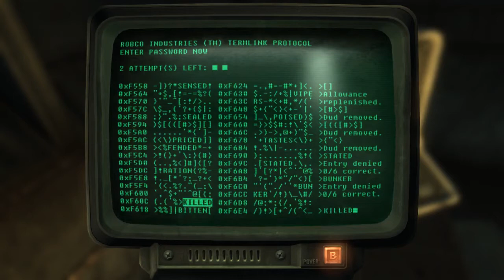Fallout: New Vegas Let's Play Part 31 Helios One Tower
Making my way into the Helios One tower to crank up the mainframe.  Not an easy task.  After dieing several times I realize I'm still wearing my radiation suit *face palm* which has no protection.

Fallout: New Vegas Ultimate edition (PC) with commentary